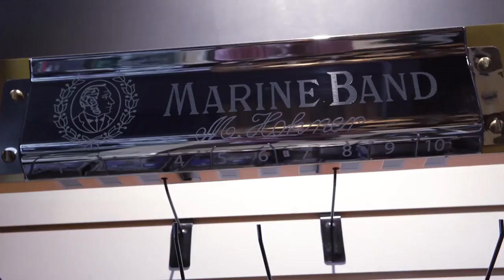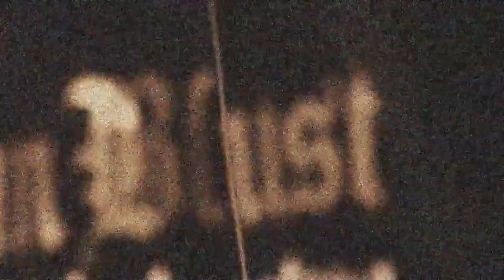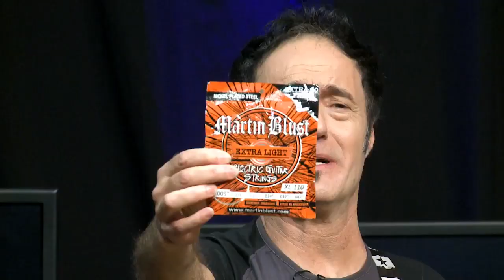JAM SESSION / DIEGO MIZRAHI / DARÍO JALFIN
En esta edición de "Jam Session", Diego Mizrahi entrevista a Darío Jalfin, Licenciado en Composición, pianista, cantante, arreglador y productor. Lleva editados cuatro discos solistas y dos en dúo: uno con Lucas Marti y otro con María Ezquiaga (Rosal), además de haber participado en más de una decena de discos como productor artístico, arreglador y pianista.